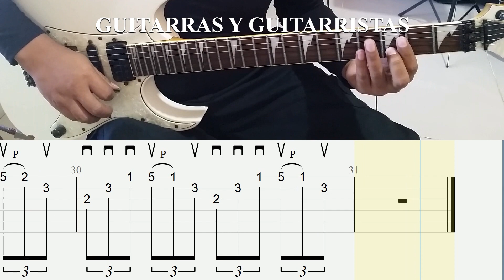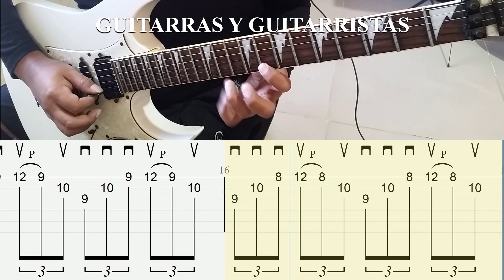Sweep Picking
Para guitarristas principiantes ,al final se acelera el ritmo ,practiquemos juntos !